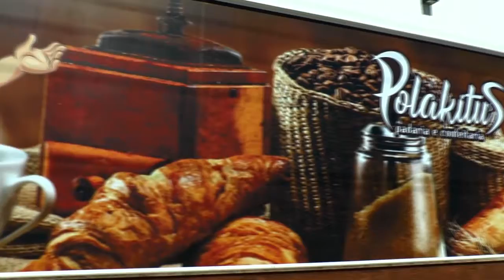No Programa Lagoa Mais de hoje, o jornalista Voltaire Santos, informa para a região: